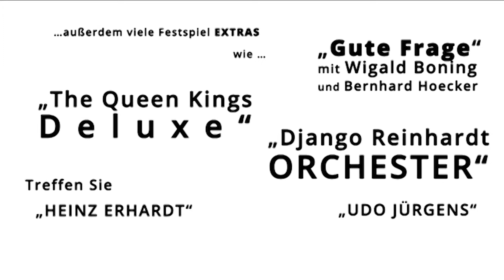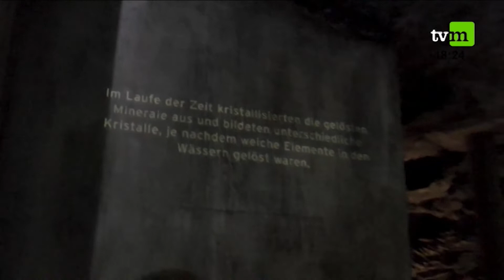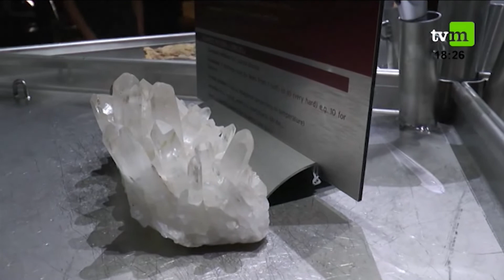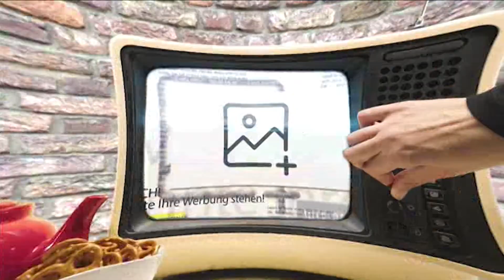Live ab 6 - Die ganze Sendung | 17.07.2022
Das Regionalmagazin für die Region Mittelrhein - jeden Tag neu ab 18 Uhr!